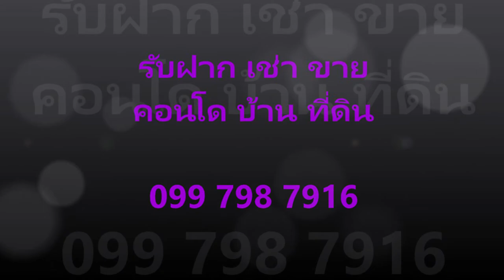ให้เช่า คอนโด+Artemis Sukhumvit 77+ใกล้ BTS อ่อนนุช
คอนโด ให้เช่า Artemis Sukhumvit 77 (อาทีมิส สุขุมวิท 77), ขนาด 45 ตรม. 2 ห้องนอน (เตียง 6ฟุต และ 5 ฟุต), 2 ห้องน้ำ, อยู่ชั้น 6, ชั้นเดียวกับ ฟิตเนต สระว่ายน้ำ เฟอร์นิเจอร์ พร้อม สิ่งอำนวยความสะดวก

อัตราเช่า 22,000 บาทต่อเดือน รวมค่าส่วนกลาง

Lobby
ร้านค้า
ที่จอดรถ
สระว่ายน้ำระบบเกลือ
สวนลอยฟ้า
Access Card Control
 CCTV

– BTS อ่อนนุช
– Lotus Express
– Big C mini
– The Curve Neighborhood Center
– People Park
– Max Valu
– Big C Extra อ่อนนุช
– ตลาดอ่อนนุช
– Habito
– Tesco Lotus อ่อนนุช
– The Phyll สุขุมวิท 54
– W District
– ท้องฟ้าจำลอง
– ขนส่งเอกมัย
– เมเจอร์ เอกมัย
– ดิจิตอลเกตเวย์ เอกมัย
– รพ.สุขุมวิท
– รพ.กล้วยน้ำไท
– ร.ร.นานาชาติเวลลส์
– ร.ร.นานาชาติเอกมัย
– ม.กรุงเทพ วิทยาเขตกล้วยน้ำไท
– ม.เกษมบัณฑิต